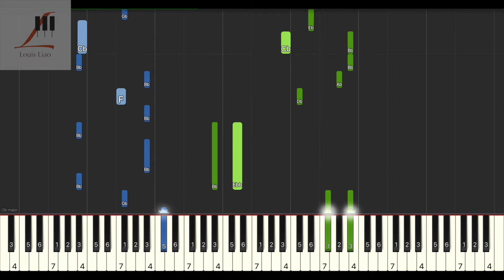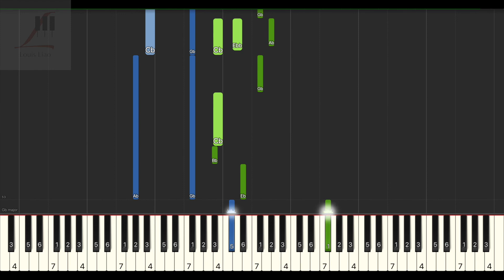尹昔眠 置身事外『每一次對白都成為傷害，扔下了我去面對所有的潰敗。』鋼琴教學 Synthesia 琴譜